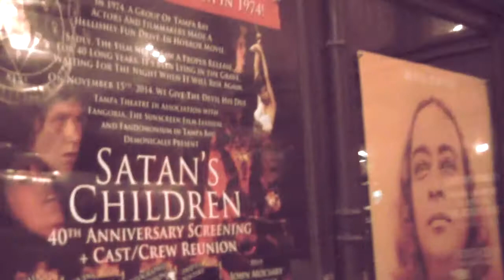Satan's Children Reunion Screening with Andy Lalino at the Tampa Theatre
This video was recorded at the Tampa Theatre on November 15, 2014 by Becky Yettaw. Interview with Andy Lalino who was pivotal in getting this 1975 made in Tampa film shown in Tampa. He had been on The Tampa Natives Show on October 31, 2014 to discuss this film. Then an edited version of the Q & A with some of the cast and crew follows.

Here's a link to the entire Q & A and also where I found the following list of the cast and crew.

Satan's Children 40th Anniversary Cast & Crew Reunion Screening.

This is video of the complete post-film Q&A with several original cast and crew members,
including Stephen White (“Bobby Douglas”),
Rosemary Orlando ( “Monica”),
John Edwards (“Joshua”),
John Mocsary (special make-up effects)
Bill Dudley (Thug rapist, sound recordist).